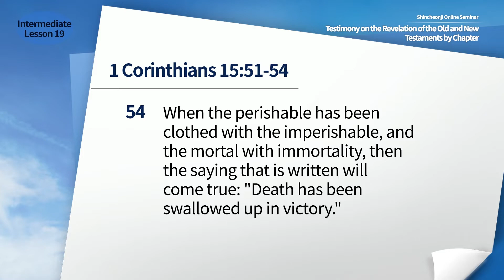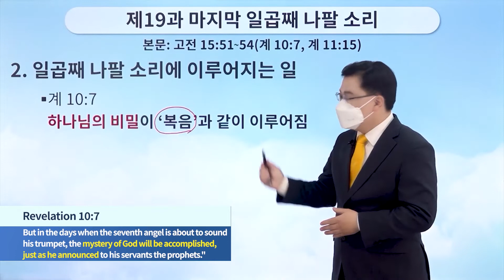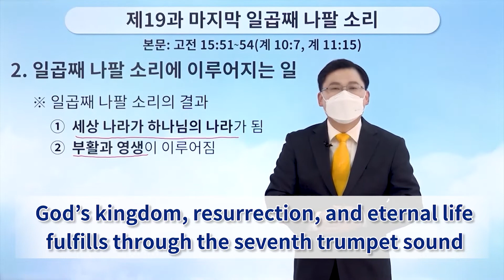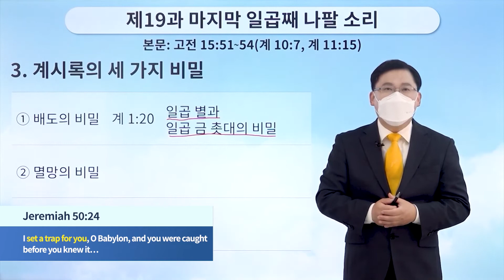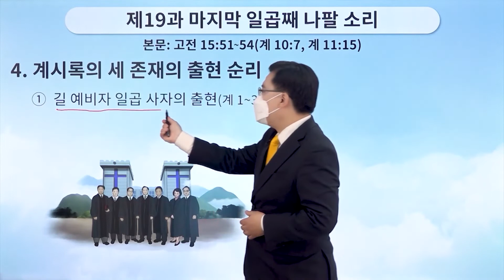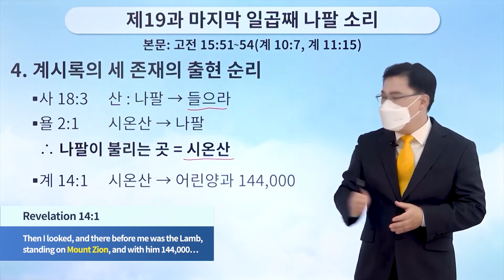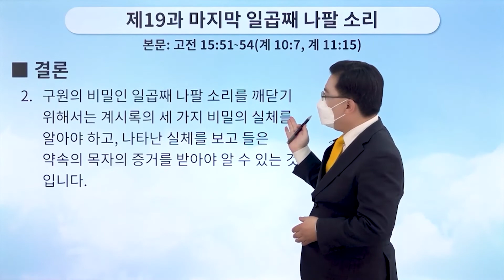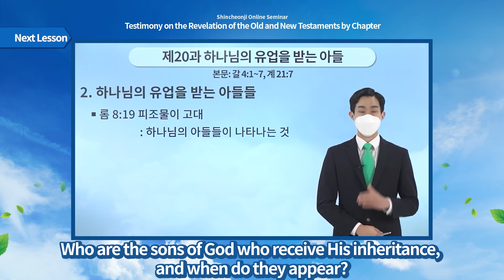[Lesson 19] The Sound of the Last, Seventh Trumpet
✅ Lecture: [Lesson 19] The Sound of the Last, Seventh Trumpet | 1Cor 15:51-54 (Rv 10:7, Rv 11:15)
✅ Date & Time: Monday, 6 June 2022 at 10 AM (GMT +9)